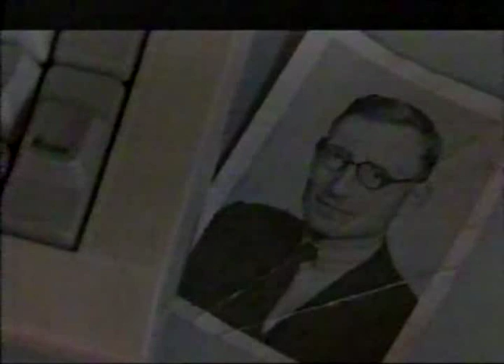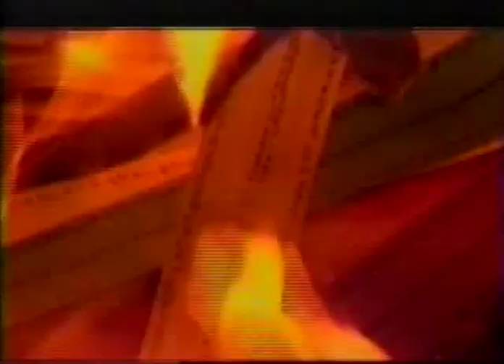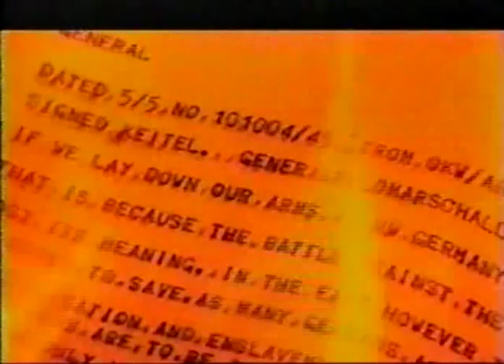(12/12) World War II Mind of a Code Breaker